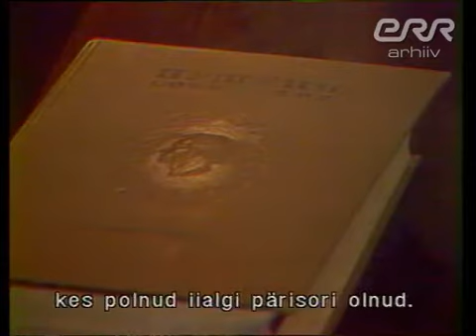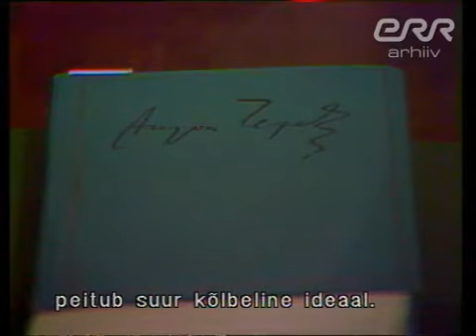[18 из 33] Юрий Лотман — Культура и личность. Понятие интеллигентности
Полный цикл лекций «Беседы о русской культуре» академика Юрия Михайловича Лотмана.

Лекция №18. Культура и личность. Понятие интеллигентности.